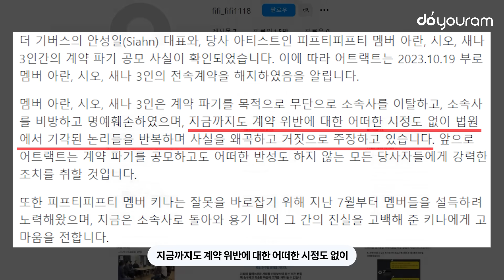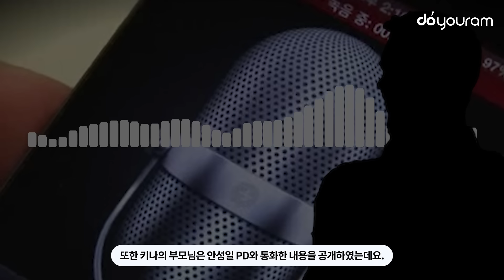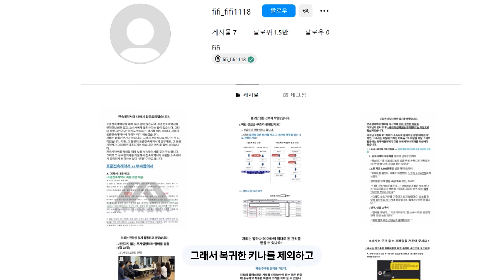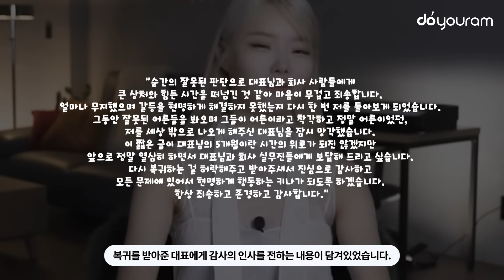피프티피프티[FIFTY FIFTY], 더이상 멤버들을 용서하지 않겠다는 소속사 어트랙트(ENG, CHN)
※ English CC & Chinese CC available!

피프티 피프티의 소속사 어트랙트가
멤버 키나를 제외한 3인 (새나, 시오, 아란)과의
전속계약해지를 통보하였습니다.
어트랙트가 전속계약해지 통보를 하게 된 이유부터
키나가 밝힌 전속계약 분쟁의 배후 세력과 진실까지

FIFTY FIFTY's agency ATTRAKT
announced termination of exclusive contracts with
3 members (Saena, Sio, Aran), besides Keena.
Let's go over the reason why ATTRAKT announced the termination of exclusive contracts
and the truth of the exclusive contract dispute and the person behind it, as revealed by Keena.

1. 굿즈/아이템 이름
2. 굿즈/아이템 가격( 가격은 원하시는 분만 )
3. 굿즈/아이템에 관련된 사연

1. Name of your merch / item
2. Price of your merch / item (only if you're comfortable revealing it)
3. Backstories regarding your merch / item